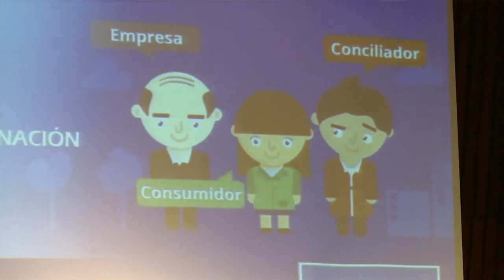Costa y Cabandié reivindicaron ampliación de derechos del consumidor tras sanción de nuevas leyes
El secretario de Comercio, Augusto Costa, y el legislador porteño, Juan Cabandié, reivindicaron hoy la ampliación de derechos de usuarios y consumidores tras la reciente sanción de las nuevas leyes que regulan las relaciones del sector.
"Son un avance enorme en los derechos de los argentinos", afirmó Costa durante el “2do Foro por los Derechos del Consumidor” de la Ciudad Autónoma de Buenos Aires, celebrado en la sala Jorge Luis Borges de la Biblioteca Nacional. El objetivo es "limitar privilegios y abusos", remarcó.
Cabandié, en tanto, subrayó la importancia de la sanción de las normas al considerar que se necesitaban "derechos operativos". Y señaló que las nuevas leyes fueron posibles "porque hay un pueblo organizado".
El legislador ubicó a Argentina como un país "con buena performance" en derechos del consumidor. Como ejemplos, mencionó la sanción de la Ley de Defensa del Consumidor en 1993 y su posterior inclusión en la Constitución Nacional sancionada en 1994.
Por su parte, Costa destacó a las normas en el contexto de la última década, donde "empezamos a recuperar la capacidad de consumo que había sido cercenada por la larga noche neoliberal", expresó.
Cabandié también instó a profundizar el debate en torno a la nueva normativa al considerar que "las leyes no terminan el día en que se se sancionan, si el pueblo no tiene conciencia de los derechos, no sirve". Y consideró "saludable" la discusión abierta tras su aprobación en el Congreso.
"Tenemos que cambiar una cultura, ahora con nuevos instrumentos tenemos las de ganar", señaló.
Entre las herramientas provistas por las nuevas leyes el legislador destacó "un fuero específico más ágil" en materia de defensa del consumidor, que evitará la judicialización de los reclamos y brindará una instancia de mediación en favor de los consumidores. En su opinión, las nuevas normas también obligarán a que las empresas "mejoren su práctica empresarial".
Por otra parte, destacó haberle "sacado aspectos polémicos", como las penas de prisión contempladas en la norma de 1974. "Consideramos que es mucho mejor la persuasión", añadió.
Sobre el debate parlamentario, Costa expresó que la discusión "le sacó la máscara a presuntos defensores de los trabajadores que terminaron siendo voceros de las corporaciones y enemigos del pueblo". "Están en contra de un avance en materia de derechos de los argentinos", agregó.
Además, defendió la intervención del Estado en materia regulatoria al afirmar que "no existe ningún modelo en el mundo donde el Estado haya liberado el mercado y haya tenido éxito". Y nombró a Suiza como otro país donde "el Estado puede fijar precios máximos y márgenes de rentabilidad".
"El libre comercio es un resultado del desarrollo, no la causa", enfatizó.
Con la sanción de las nuevas normas se crearán nuevas instancias de defensa de los derechos de consumidores, como el Servicio de Conciliación Previa en las Relaciones de Consumo (Coprec); la Auditoría en las Relaciones de Consumo y una nueva justicia Federal y Nacional en las Relaciones de Consumo, que gravitará en el Poder Judicial.